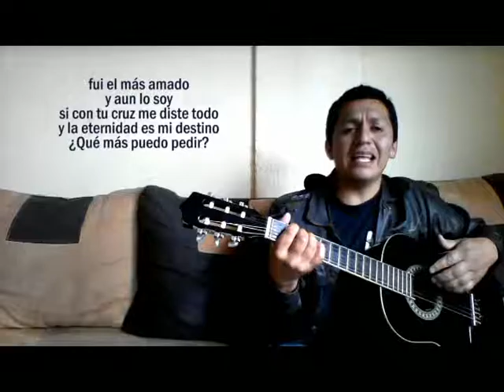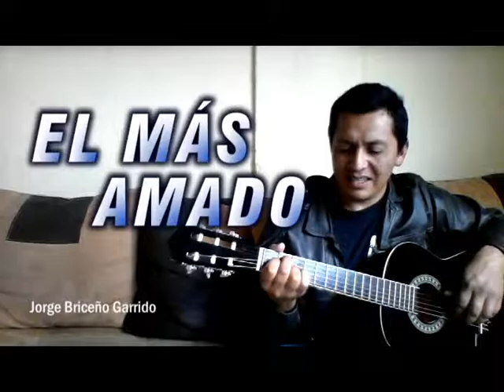El más amado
si con tu cruz me diste todo y la eternidad es mi destino
¿Qué más?, ¿Qué más?
¿Qué más puedo pedir?